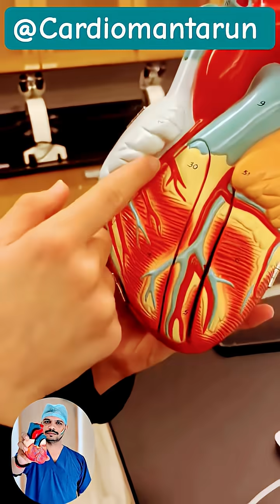Human heart🫀 anatomy: a detailed overview🧑‍⚕️